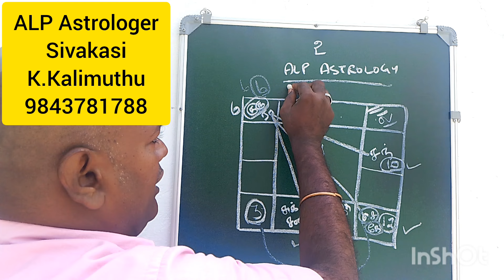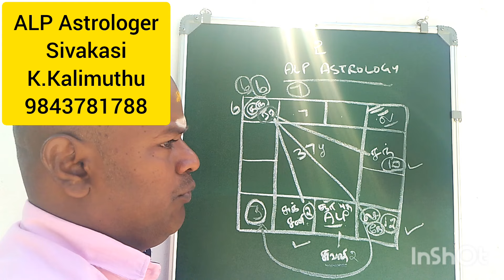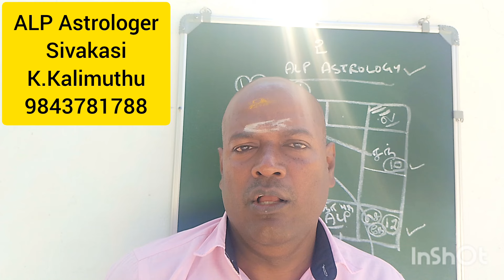alp# தோள்பட்டை வலி